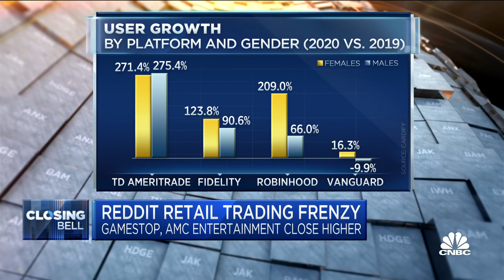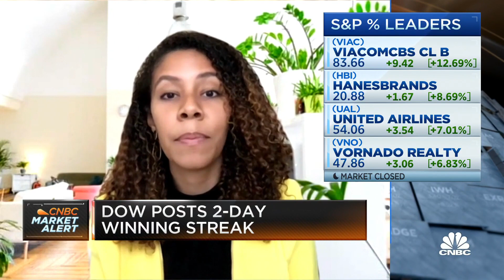Lightspeed's Mercedes Bent discusses closing the gender investing gap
Latest data shows more men invest in stocks compared to women. According to a survey of retail investors by Cardify, 31 percent of women weren't aware of the AMC and GameStop trading frenzy compared to 17 percent of men. Mercedes Bent from venture capital firm Lightspeed Venture Partners joins 'Closing Bell' to discuss how to close the gender wage gap in investing.